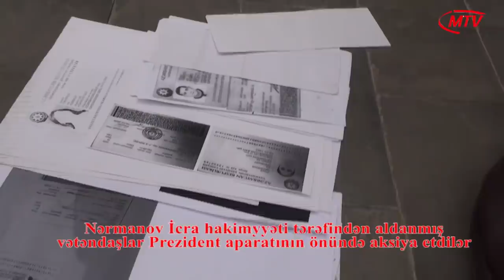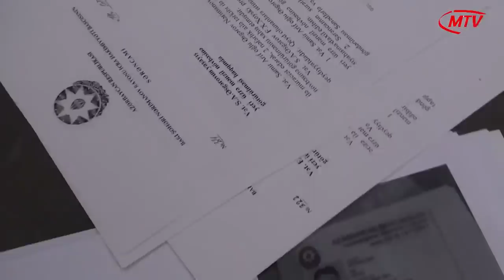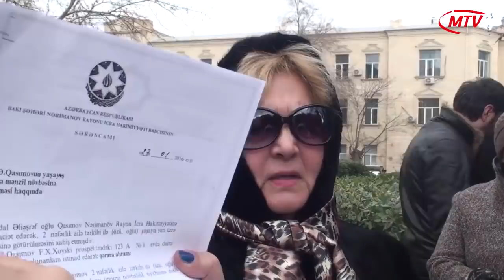Prezident aparatı önündə vətəndaşlar... Haqqımızı istəyirik